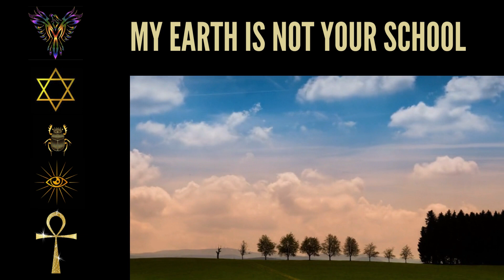THIS/MY EARTH IS NOT YOUR SCHOOL | EARTH IS MY HOME | NEFARIOUS ONES' REINCARNATION SCAM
IT'S OUR WAY, THIS TIME!!! IT'S THE WAY OF THE MOTHER, THIS TIME!!! IT'S THE WAY OF THE COVENANT OF THE HEAVENS AND OUR EARTH!
IT'S THE WAY OF THE TRUE ROYAL THRONE OWNERS & RULERS OF THIS EARTH, THROUGH OUR DIVINE, SOUL & BLOOD RIGHTS!!!

TIME IS RUNNING OUT...TRUE REPENTANCE IS REQUIRED!
LEARN TO UNLEARN...UNLEARN TO LEARN...YOUR FREEDOM, SALVATION...YOUR FUTURE IS ON THE LINE!

eYe AM CREATED, EMPOWERED & PROTECTED BY THE MOST HIGH CREATORS &  MY ANKHCESTORS...eYe AM A NAGA!!!
~Audrylin Zerilda Nauses khhumet Anunnaki-Krst~
Hatshepshut Khnumet MaatKare
Divine Feminine Empress⚡️13⚡️